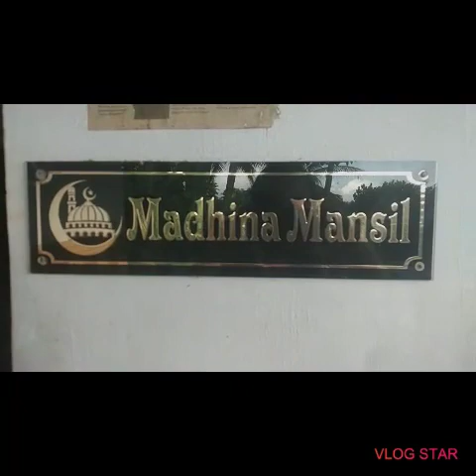വീട് വെള്ളൂരത്തെ വീടിനുചുറ്റും കുറച്ച് കൃഷി #